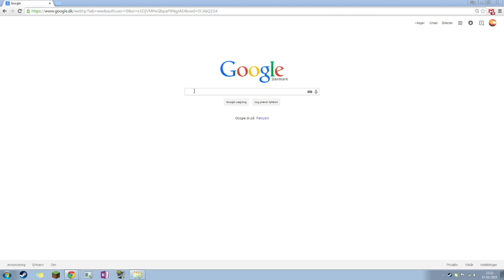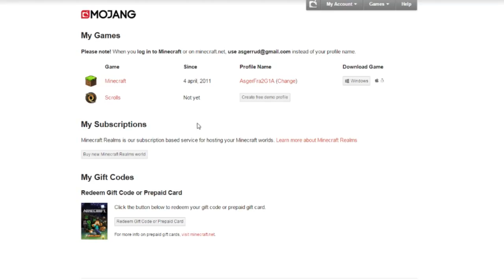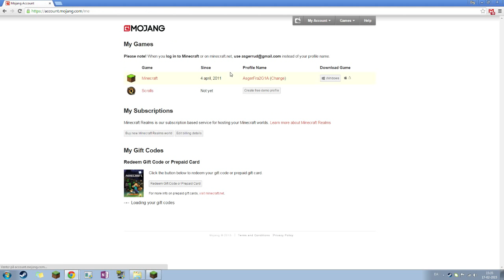Minecraft Tutorial | Hvordan man SKIFTER sit BRUGERNAVN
**Skift af brugernavn er på eget ansvar**
Har du problemer? Prøv at genindtast dine login oplysninger.
LÆS:
Husk på at det er Mojang der er ansvarlige for at skifte jeres brugernavn, og sørge for at jeres profil virker.
Det nytter derfor ikke noget at skrive at jeg "ødelagde jeres Minecraft".
I bør skrive til Mojang, hvis I har problemer med jeres profil.

◆Støt kanalen◆